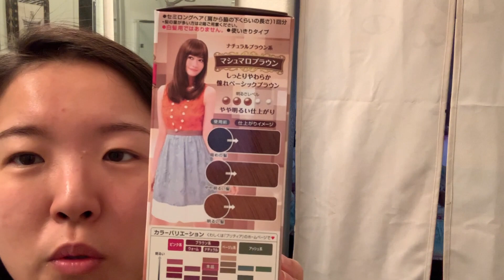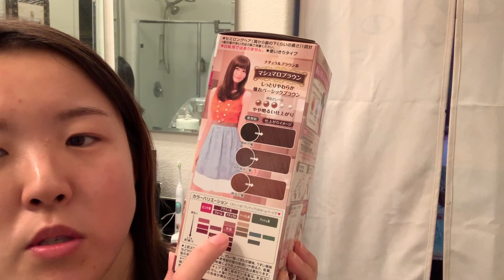DIY染发技能GET！为花王泡沫染发剂疯狂打电话！！！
在美帝染个头发多少钱？不要两百美金，不要一百美金，只要$12.99！你没有看错，真的只要$12.99! 花王泡沫染发膏你值得拥有！

喜欢我的频道，请多多关注，订阅点赞别客气！